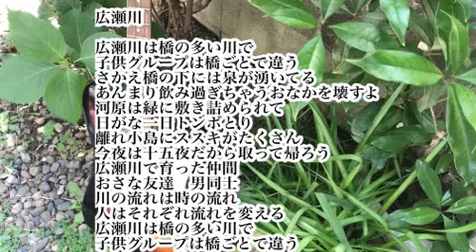自作曲 広瀬川 弾き語り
✴️歌詞カードの4行目の「う」は余分（ミス）